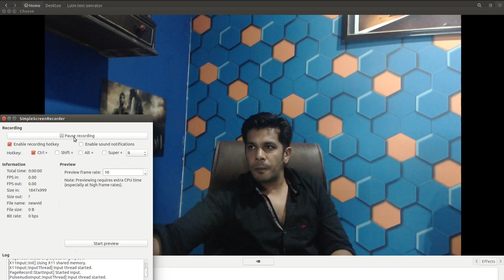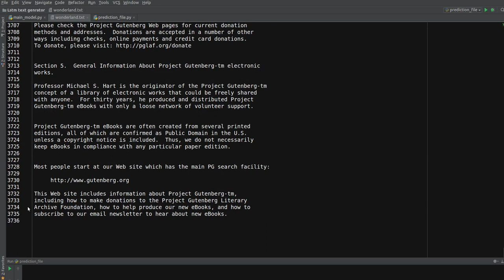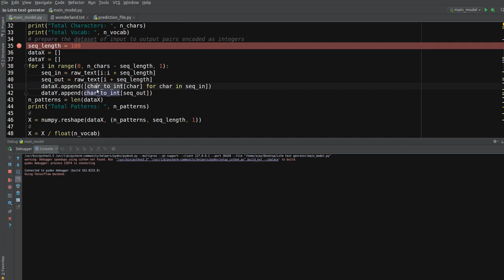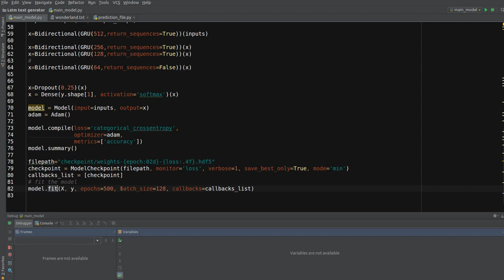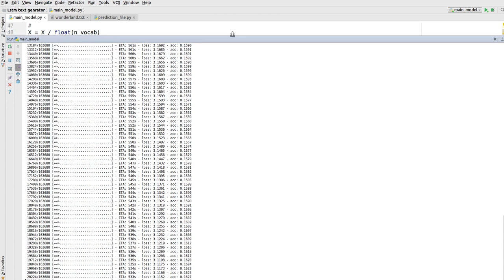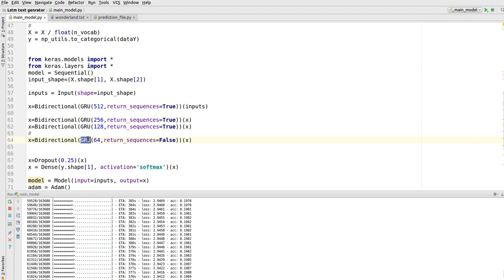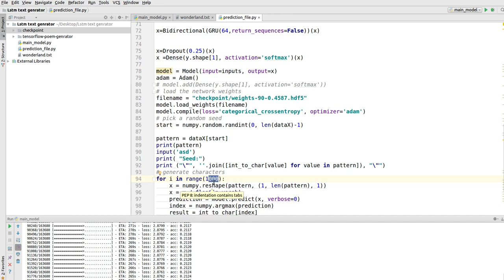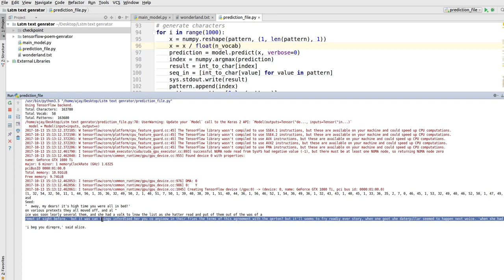Building Automatic Storyteller| +91-7973788405 for query| using GRU